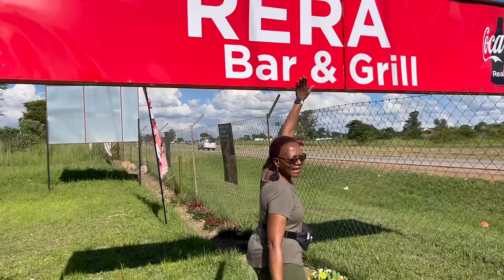Living In Zimbabwe- Rera Grill , A Stop Along Harare Bulawayo Highway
Welcome to Rera. Let's enjoy some grill and chill. There are so many good things happening in the country despite the economic hardships. Zimboz love some joy. Come have a taste of Zimbabwe's cuisine at Rera Bar and Grill.